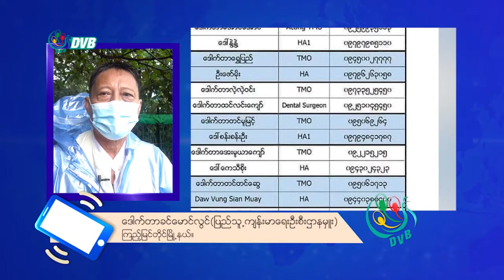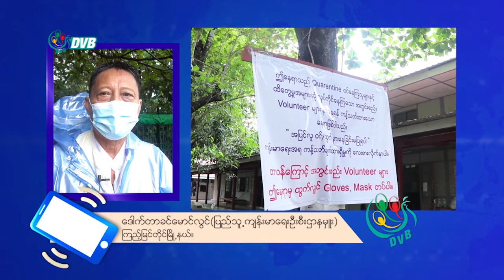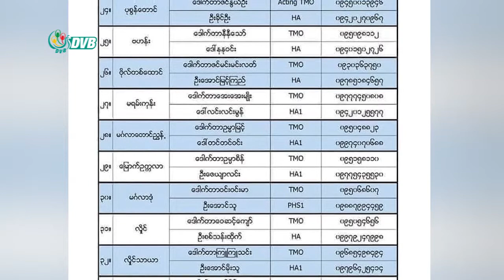DVB - ဖျားနာတာ‌တွေ၊အနံ့မရတာတွေနဲ့ ပတ်သက်ပြီး ဖုန်းဆက်သွယ် လာတာတွေများ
ရန်ကုန်တိုင်းမှာ ဖျားနာတာ‌တွေ၊အနံ့မရတာတွေနဲ့ ပတ်သက်ပြီး ဖုန်းဆက်သွယ် လာတာတွေများတယ်လို့ မြို့နယ်ကျန်းမာရေး တာဝန်ရှိသူတွေက‌ ပြောပါတယ်။ခင်ငြိမ်းချမ်း သတင်းပေးပို့ ထားပါတယ်။